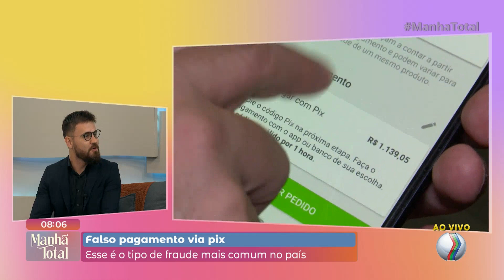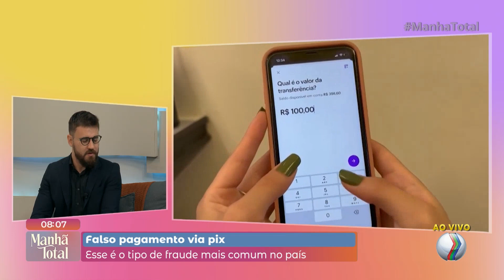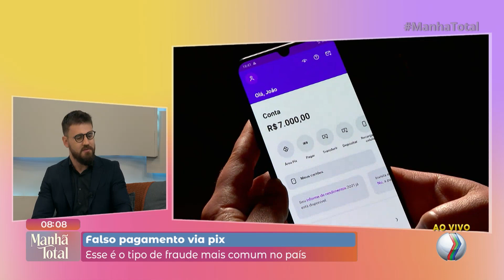FALSO PAGAMENTO VIA PIX: Esse é o tipo de fraude mais comum no país | MANHÃ TOTAL